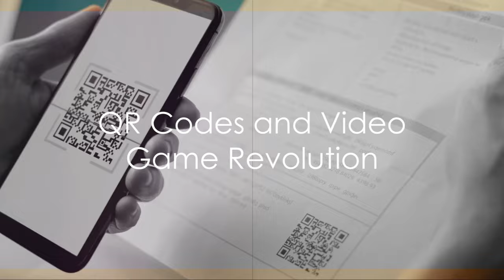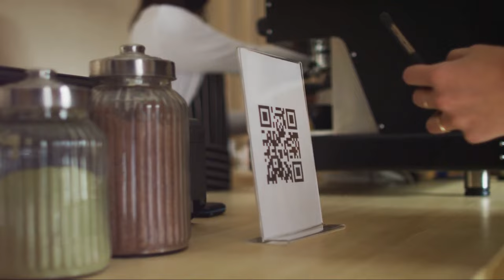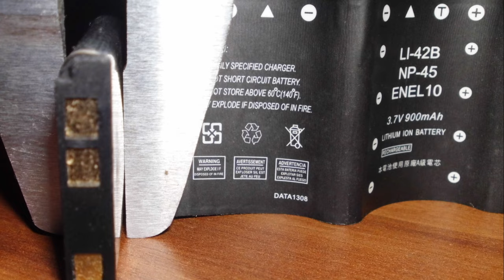Top 10 Japanese Innovations That Changed the World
Join us on a fascinating journey through time as we unveil the "Top 10 Japanese Innovations That Changed the World." From groundbreaking technology to life-altering inventions, Japan has been a pioneering force in shaping our modern world. In this video, we dive deep into the stories behind these incredible innovations, exploring how they came to be and their impact globally.

🚀 What You'll Discover:

Bullet Trains (Shinkansen): Experience the speed and efficiency of the Shinkansen, a revolution in rail travel that reshaped transportation.
Compact Discs (CDs): Dive into the creation of CDs, a collaboration between Sony and Philips, which transformed the way we listen to music.
QR Codes: Uncover the origins of QR Codes, developed by Denso Wave, and how they've become a global standard for quick, reliable information sharing.
Video Game Revolution: Learn how companies like Nintendo and Sony turned the gaming industry on its head, making video games a cornerstone of entertainment.
Digital Cameras: Explore the evolution of digital photography, led by innovations from Japanese companies, making capturing memories easier and more accessible.
LED Technology: See how Japanese ingenuity in LED technology has led to energy-efficient lighting solutions worldwide.
Instant Ramen: Savor the story of instant ramen, invented by Momofuku Ando, which became a global culinary phenomenon.
Lithium-ion Batteries: Delve into the development of lithium-ion batteries, powering everything from smartphones to electric cars.
Robotic Technology: Get a glimpse into Japan's leading role in robotics, enhancing industries and everyday life with robots like ASIMO.
Blue LED Lights: Discover how the invention of blue LED lights by Shuji Nakamura and his team led to energy-efficient, long-lasting light sources.

Whether you're a tech enthusiast, history buff, or just curious about how innovations shape our world, this video offers insightful, engaging content that illuminates Japan's contribution to global advancements.